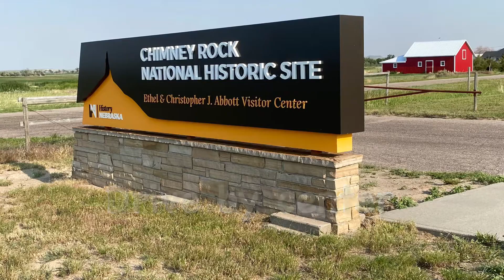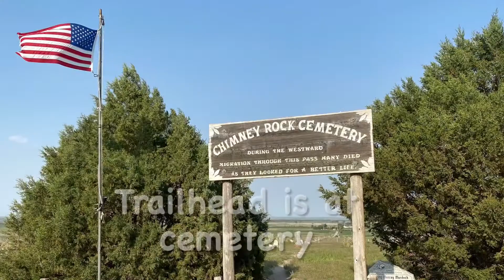Chimney Rock (NE): “Hikeway” Tune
If you’re crossing Nebraska on I-80 and wondering what’s to see—hike around Chimney Rock.  Skip the museum and go directly to the trailhead at the Chimney Rock Cemetery.  Depending on what you want to do, your hike can range from a relatively easy one-mile trek to a challenging adventure.

“Oooooh mama,” did you enjoy the soundtrack?  So fun!  It’s “Highway Tune” performed by Greta Van Fleet.

For more Nebraska fun, checkout Carhenge.  It's free and only one hour north of Chimney Rock.